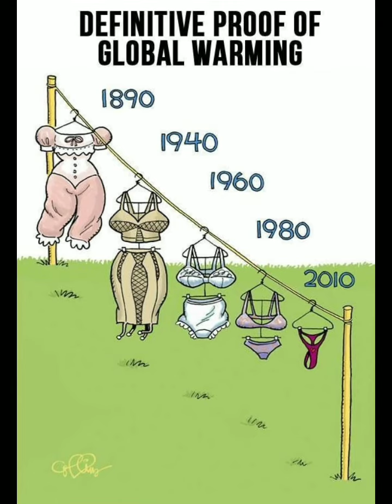Top motivational pictures with deep meanings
top motivational pictures with deep meaning youtube deepmeaningpictures deephouse motivational motivation #onepicturemillionswords